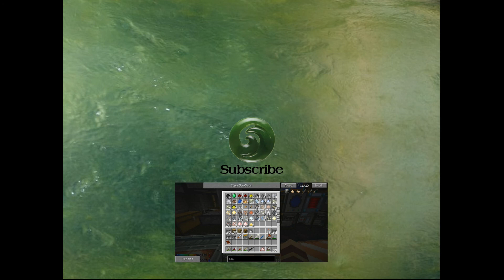Minecraft - Crash Landings - S1E14 - First Diamond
"You've managed to crash land on a dry, dusty planet. No water, no food, no real supplies. The first challenge, to survive the blazing heat where every drop of water is precious. So many modpacks and maps try making gameplay harder by altering hunger. Very few, in fact none I know of, look at Minecraft's other normally abundant resource, water. Well, now here it is the limited resource. Try not to dehydrate." G2A.com